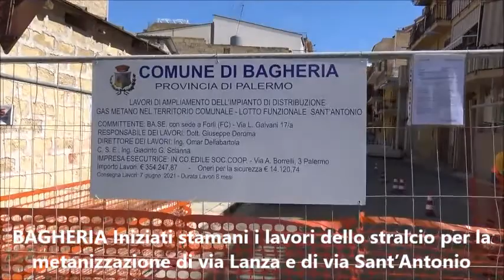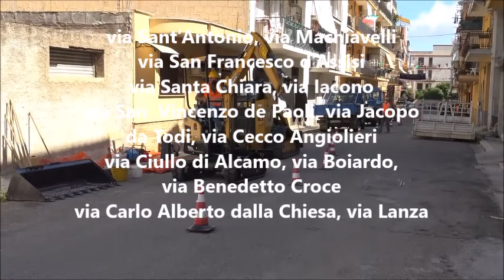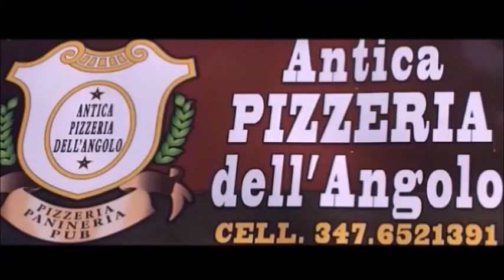Pungolo News - 8 Giugno 2021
SOMMARIO:
SOCIETA’: Tutta Italia in zona bianca entro il 15 giugno. Ma è rivolta delle discoteche
BAGHERIA Iniziati stamani i lavori dello stralcio per la metanizzazione di via Lanza e di via Sant’Antonio
BAGHERIA: L’area dell’ex lido “Le Capannelle” invasa dalle alghe
SCUOLA: Gli studenti della sezione “Design Metalli” del liceo artistico, al Concorso Internazionale del “Gioiello Sant'Eligio”
AMBIENTE: Recuperata rete da pesca fantasma di oltre 2000 metri nei fondali di Isola delle Femmine
ALTAVILLA MILICIA: Giornata della donazione del sangue